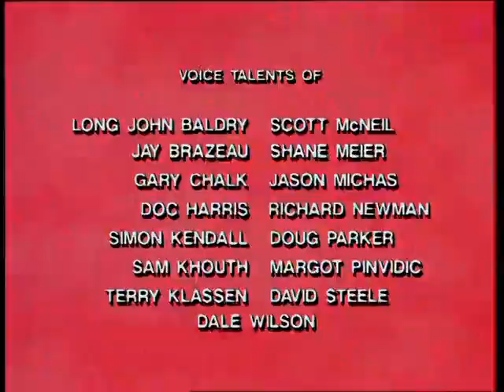Bucky O'Hare and the Toad Wars Episode 2: A Fistful of Simoleans (Part 2)